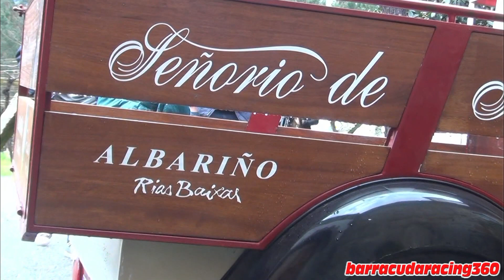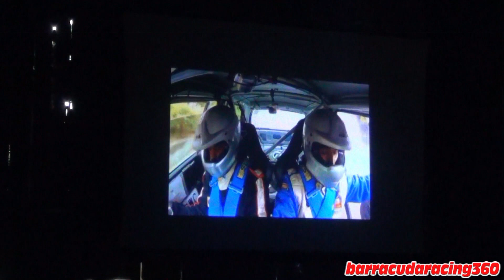PRESENTACION DEL EQUIPO TEAM OLI-MAR 2016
Presentacion del los planes del equipo TEAM OLI-MAR para la temporada 2016 de Rallyes en el campeonato Gallego.